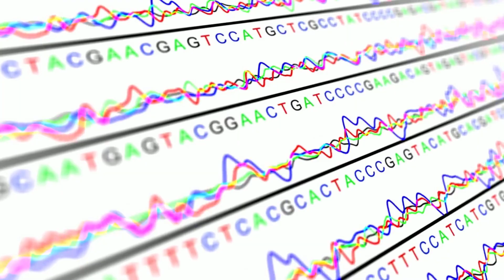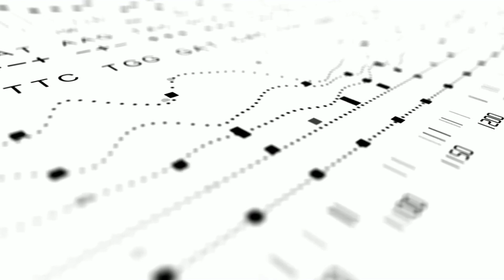COMO SABER SE A COVID É POR OMICRON OU OUTRA VARIANTE? QUAL TESTE PRECISA SER FEITO?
Neste vídeo, eu falo através de qual teste COVID é possível identificar no Brasil se a pessoa tem COVID pela Omicron ou outra variante do Coronavírus. Tem um jeito certo? Confira!

DescomplicaMais. Simplificando as ciências da saúde para você  que não é estudante ou profissional da área, mas gosta de entender um pouco mais.

Se Você GOSTA do Conteúdo, pode AJUDAR O CANAL:

- COMPARTILHANDO (nos grupos de Whatsapp).

O professor Sócrates Matos é Biomédico, Analista Clínico, Doutor em Imunologia, Professor Universitário, Palestrante e Fundador do DescomplicaMais.